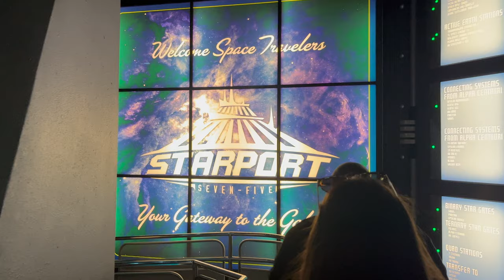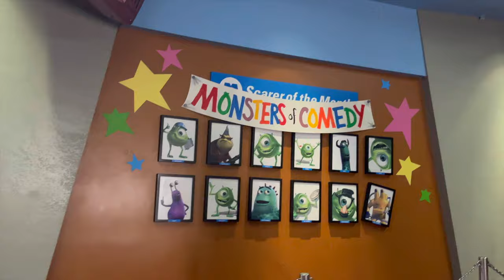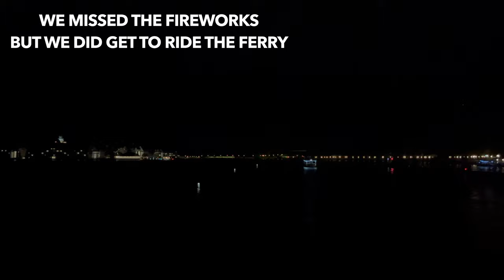Disney World Vlog Day 1: Magic Kingdom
What's up, everybody! I recently went to Florida in May and wanted to vlog my trip. Today, we went to Magic Kingdom, and it was so much fun!

Fun Fact: This is actually my first youtube video! I hope you enjoy it!

Part 2 is coming soon! (We go to Epcot and Hollywood Studios!)

This vlog was shot in 4k. For a better viewing experience, change the quality to 4k.

Socials will be uploaded soon...